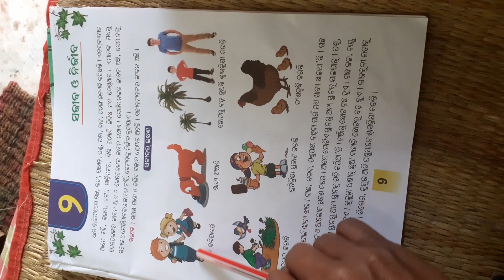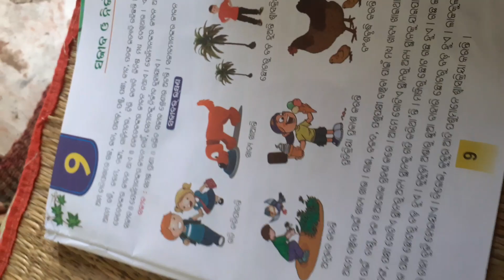Prasanta Sahoo sajeeba and nirjeeba -part 2(std-2) science